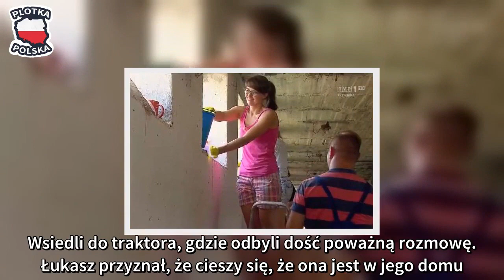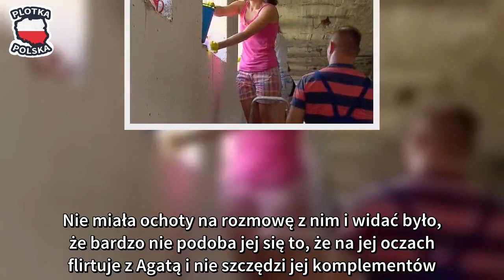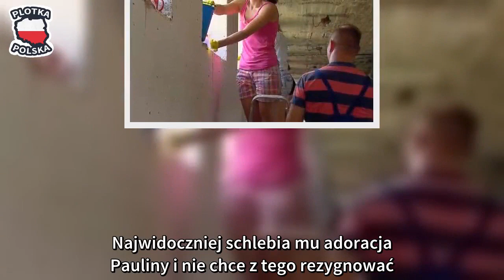"Rolnik szuka żony". Łukasz gra na dwa fronty. Widzowie krytykują jego zachowanie: Beznadziejny...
"Rolnik szuka żony". Łukasz zaprosił na randkę Paulinę. Jego zachowanie spotkało się z krytyką widzów.

"Rolnik szuka żony". Łukasz postanowił spędzić trochę więcej czasu z Pauliną, która bardzo się stara o jego względy. Co prawda mężczyzna od samego początku jest zauroczony Agatą, jednak dał szansę innym kobietom.

"Rolnik szuka żony". Łukasz na randce z Pauliną
Rolnik zaprosił Paulinę na żniwa. Wsiedli do traktora, gdzie odbyli dość poważną rozmowę. Łukasz przyznał, że cieszy się, że ona jest w jego domu.

Cieszę się, że tu jesteś - wyznał.

Gdy dopytywała się, dlaczego, odpowiedział:

Przeczytałem twój list i musiałem cię zobaczyć - dodał.

Łukasz widzi, że kobieta bardzo się zaangażowała i od samego początku walczy o jego serce.

Ona walczy o mnie. I to bardzo widać - skomentował rolnik.

Po powrocie do domu jej stosunek do rolnika znacznie się zmienił. Nie miała ochoty na rozmowę z nim i widać było, że bardzo nie podoba jej się to, że na jej oczach flirtuje z Agatą i nie szczędzi jej komplementów. Na jego pytanie, dlaczego jest taka zła, odpowiedziała, że to wszystko emocje.
Internauci komentują zachowanie Łukasza
Widzowie programu na bieżąco komentowali zachowanie Łukasza. Na oficjalnym profilu programu na Facebooku nie ukrywają, że nie podoba im się to, jak traktuje Paulinę.
Mógłby grać w otwarte karty zamiast dawać nadzieję Paulinie...

Beznadziejny przypadek - krytykują.

Naszym zdaniem Łukasz powinien być szczery w stosunku do dziewczyn i nie ukrywać, że szanse ma u niego tylko Agata. Najwidoczniej schlebia mu adoracja Pauliny i nie chce z tego rezygnować.